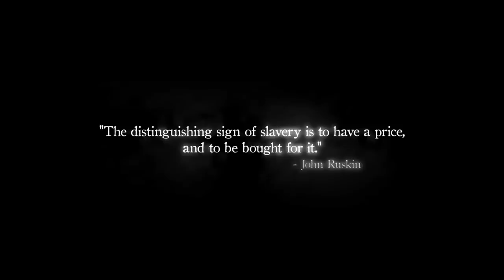Nefarious Trailer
tariler for the dvd  nefarious merchant of souls human trafficking